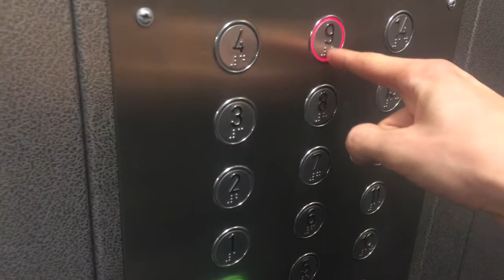Vlog #111 - Proč legalizovat drogy